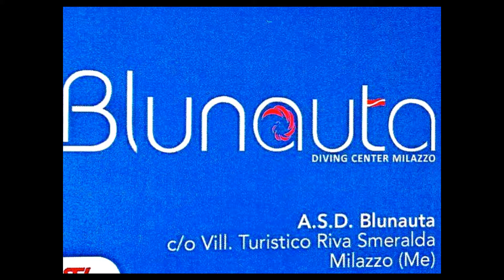IMPORTANTE EVENTO NELLE ACQUE DI MILAZZO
VENERDI'19 GIUGNO ALLE ORE 18,30 A PALAZZO D'AMICO SARA' PRESENTATA LA GARA DI FOTOSUB... 1° DUGONG SAFARI CUP...CHE SI SVOLGERA' NELLE ACQUE DI MILAZZO.